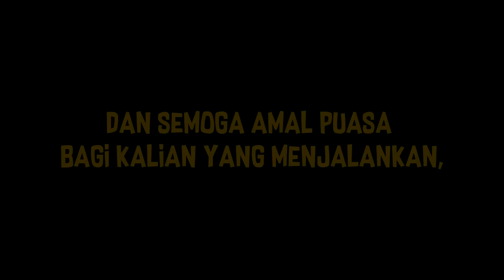LAGI MABAR CODM MALAH DI BACAIN DOA PENGUSIR SETAN AYAT KURSI DAN SURAT YASIN! WKWK - CODM Indonesia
Top Up CP CODM atau Semua Game Buat Gatcha? Proses Instan 1-5 Detik!